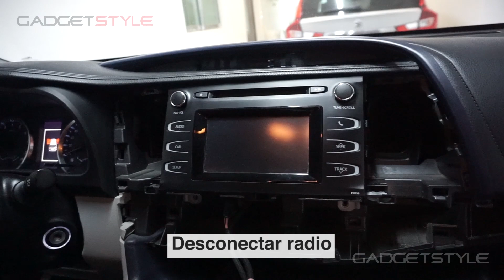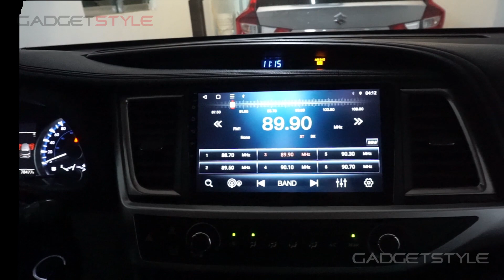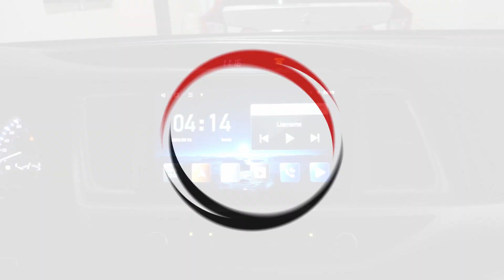Toyota Highlander 2014 - 2019 Instalación de Pantalla // GADGET-STYLE